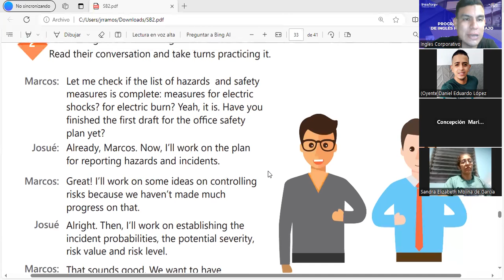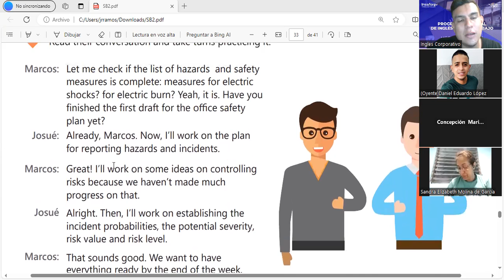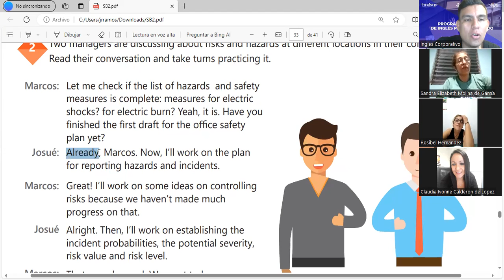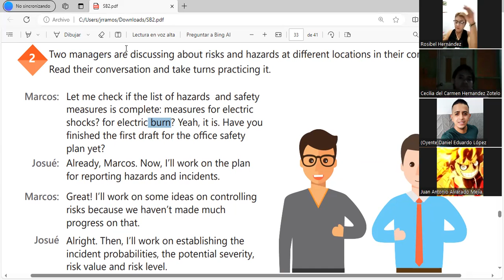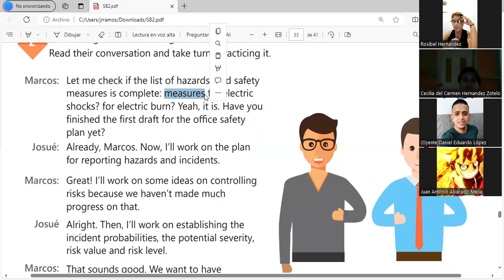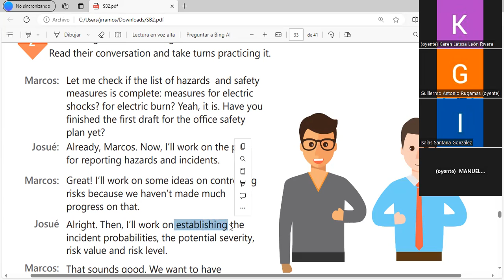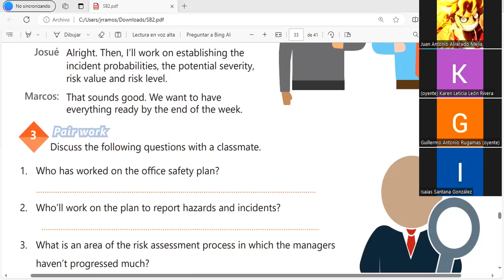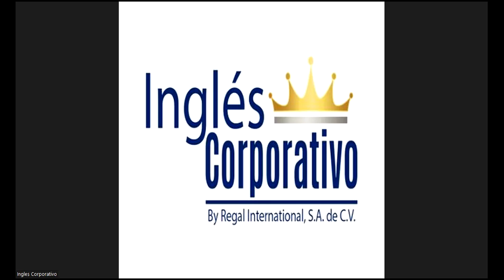SESION20-18-09-2023-AC29750-0013-2023-RAMOS-UNIT 3 REVIEW PRODUCT AND REVIEW PART 2